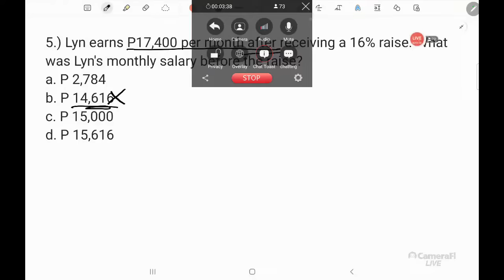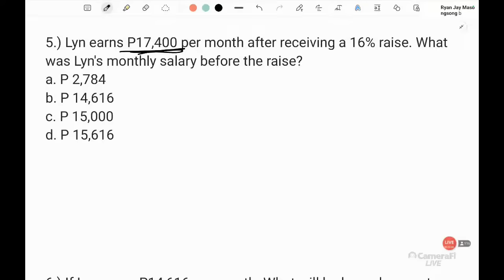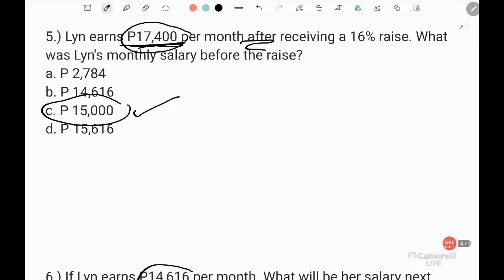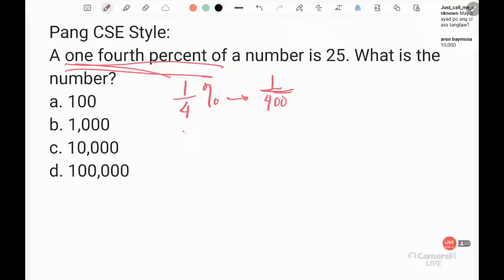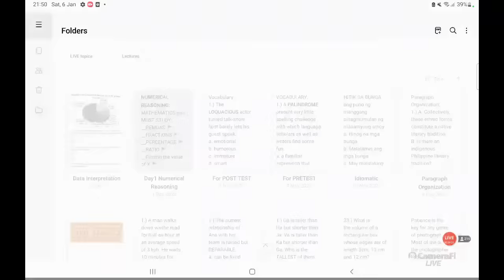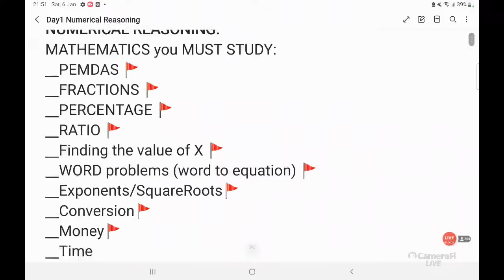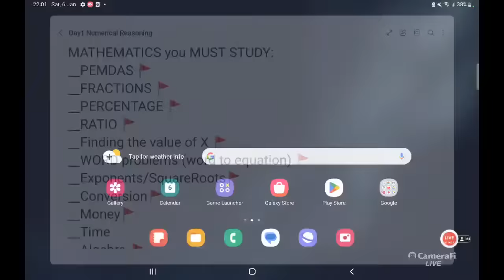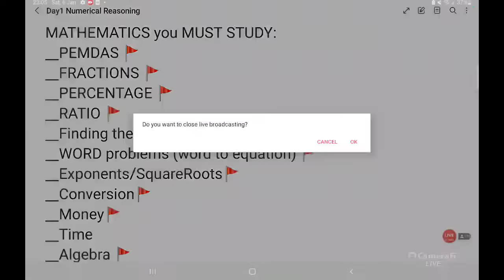SolvingMath with Leonalyn's broadcast